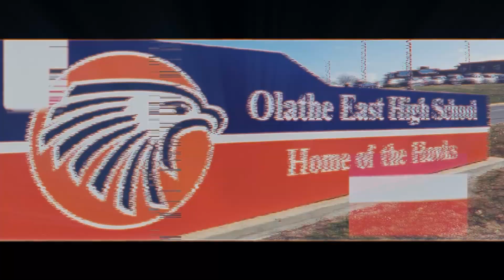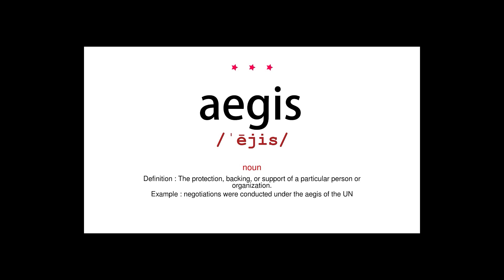OETV Broadcast 4.11.24